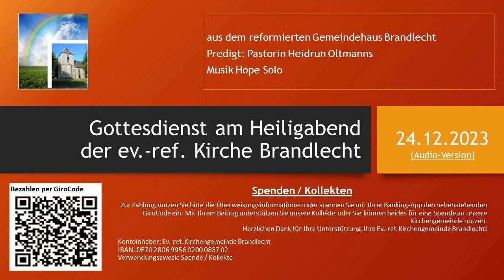Kirchengemeinde Brandlecht - Gottesdienst der ev.-ref. Kirche Brandlecht vom 24.12.23 am Heiligabend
aus dem reformierten Gemeindehaus Brandlecht
Predigt: Pastorin Heidrun Oltmanns
=== AUDIO-Version ===